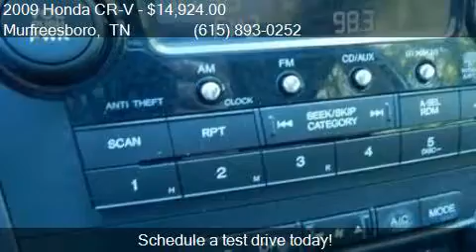2009 Honda CR-V EX-L 4dr SUV for sale in Murfreesboro, TN 37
This 2009 Honda CR-V EX-L 4dr SUV is for sale in Murfreesboro, TN 37129 at NISSAN OF MURFREESBORO.

Engine: 2.4L I4
Transmission: Automatic 5-Speed
Color: Silver
Mileage: 65001
Contact NISSAN OF MURFREESBORO 814 MEMORIAL BLVD Murfreesboro, TN 37129 to test drive this 2009 Honda CR-V EX-L 4dr SUV today.